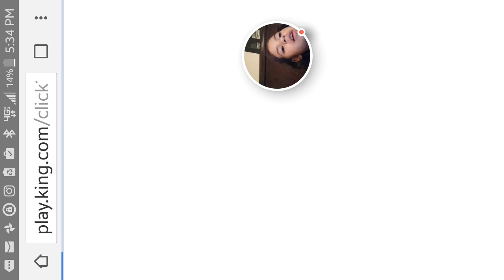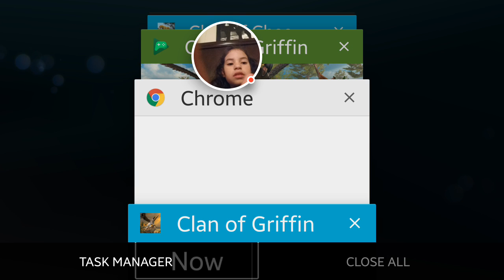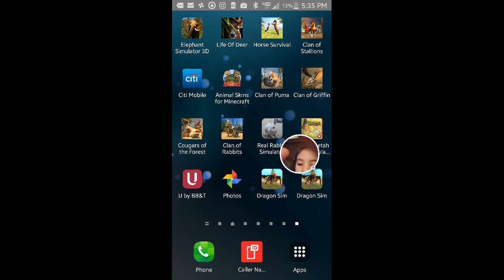Clan of Griffin - 2016-09-09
Clan of Griffin